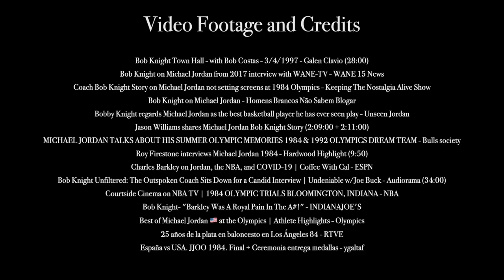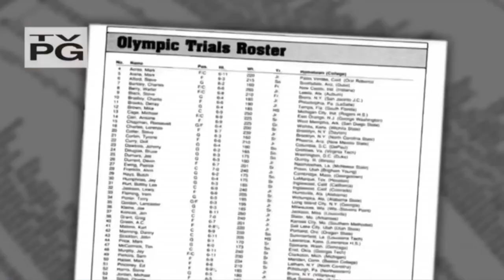Michael Jordan Was BUILT Different - This Hilarious Story Explains How Told By Basketball Legends